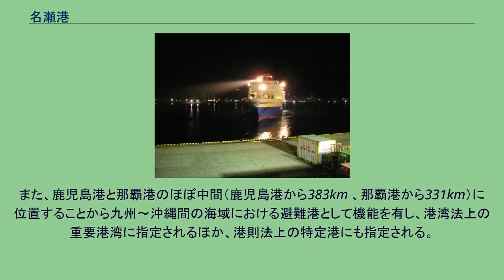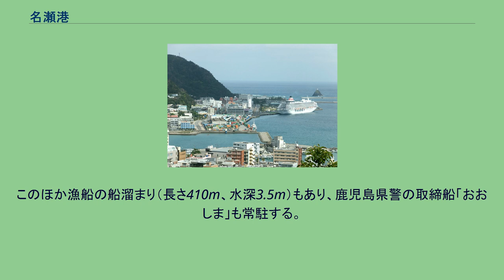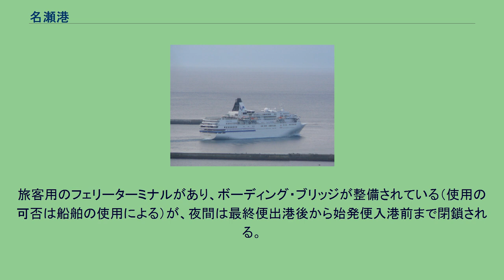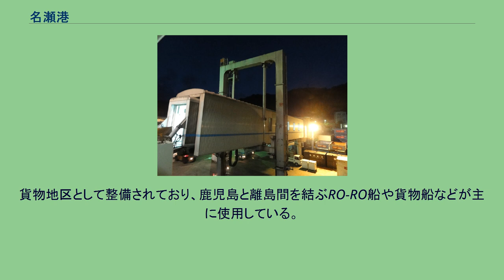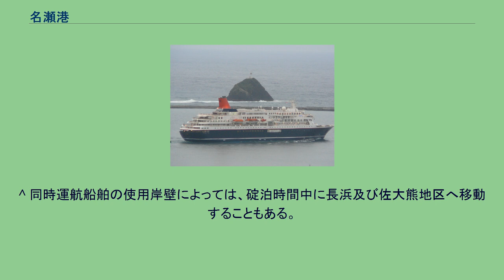名瀬港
名瀬港（なぜこう）は、鹿児島県奄美市（旧名瀬市）にある港湾。
奄美大島の北西部にあり、港口は北側を東シナ海に対して開け、他の三方は陸地に囲まれる天然の良港としての形状を有する。
また、鹿児島港と那覇港のほぼ中間（鹿児島港から383km 、那覇港から331km）に位置することから九州～沖縄間の海域における避難港として機能を有し、港湾法上の重要港湾に指定されるほか、港則法上の特定港にも指定される。
奄美大島における物流・観光の拠点となっている。
大まかには、長浜地区・新港地区・本港地区・佐大熊地区に分かれている。
左が本港地区、中央の貨物が積まれる所が新港地区、船舶が停泊する所が長浜地区 手前の右側が本港地区、川対岸が新港地区、船が停泊する所から奥が長浜地区 名瀬港立神灯台(1937年初点)-「フェリーとしま」より 観光船岸壁（長さ280m、水深10m）には奄美海上保安部の拠点機能強化型巡視船「あまぎ」と高速特殊警備船「かいもん」が常駐するほか、クルーズ客船が寄港するさいに使用する。
このほか漁船の船溜まり（長さ410m、水深3.5m）もあり、鹿児島県警の取締船「おおしま」も常駐する。
尚、寄港実績として民間船舶として「ZAANDAM」、「飛鳥II」、「ぱしふぃっくびいなす」、「ふじ丸」、「にっぽん丸」、「ナッチャンWorld」、「いしかり(2代目)」などがあり、前述の港の形状上、一万トンクラスの大型船舶は自力による回頭接岸が難しく必要に応じてタグボートなどが沖縄などから遠征してくる。
近年は日本の国防上の重要な島嶼部に当たり輸送､訓練のための自衛艦やそれに伴う民間借り上げのチャーター船寄港の際も同岸壁を使用している。
岸壁（長さ370m、水深9m）は定期フェリー専用となっており、同時に2隻が接岸できる「くの字」型岸壁が整備されているが、取り扱い貨物量の増加に伴い荷役作業場が手狭になっているため拡張および耐震性の強化を図るため、将来的には同時に3隻が同時に接岸できる直線状の岸壁を整備する予定。
旅客用のフェリーターミナルがあり、ボーディング・ブリッジが整備されている（使用の可否は船舶の使用による）が、夜間は最終便出港後から始発便入港前まで閉鎖される。
旅客扱いを行う航路 旧港とも呼ばれる。
港の最深部に位置しており、かつては定期船や貨物船のほとんどが使用していたが、現在は埋め立てられており、地区の奥まったところに漁船の船溜まりがある。
貨物地区として整備されており、鹿児島と離島間を結ぶRO-RO船や貨物船などが主に使用している。
近年、ヤマト運輸の新事務所も当地区に移転し、新しい上屋を設置している。
また、災害や急患発生時に使用される緊急用ヘリポートが整備されている以前の緊急ヘリポートは山腹にあり進入コースが限定され条件が良くない為に移転された）。
現在、国と県による港湾整備計画にもとづき、沖防波堤工事および本港地区の埋め立て工事などが施工されていることから、フローティングドックやサンドコンパクションパイル船など特殊な工事用の作業船などの寄港も多い。
使用船舶と航路 「きょらむん」の先代「第三南海丸」は2010年11月17日名瀬港沖防波堤に衝突し、船首を損傷し穴が空いて、名瀬港までは自力航行したが修繕施設のある鹿児島まではそのままでは浸水の可能性があり航行できなかったため、名瀬港にて応急処置として、鉄板を外部から溶接して、海上保安部の許可を受け、鹿児島へ回航し、鹿児島にて一時的な防水処置を施し、次の定期点検までは一時的な補修をした状態で運航していた。
^ a b 名瀬港港湾計画改訂 - 国土交通省 ^ 上りのフェリー波之上は予約があれば、屋久島(宮之浦港)に寄港する事がある。
^ 同時運航船舶の使用岸壁によっては、碇泊時間中に長浜及び佐大熊地区へ移動することもある。
^ 『南海日日新聞』2008年7月2日付 バックナンバー ^ 奄美のまちづくりに係る事業の整備方針について決定しました。
（名瀬港本港地区港湾整備事業の整備方針について） - 鹿児島県